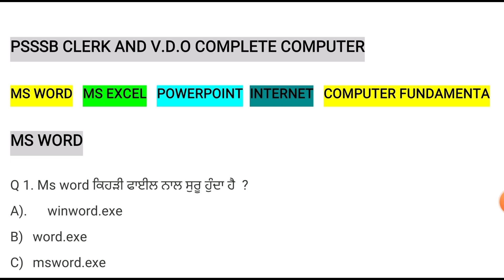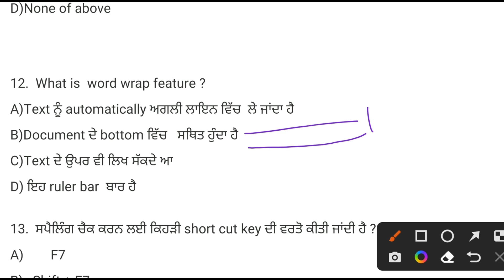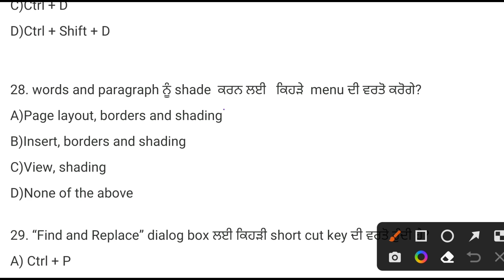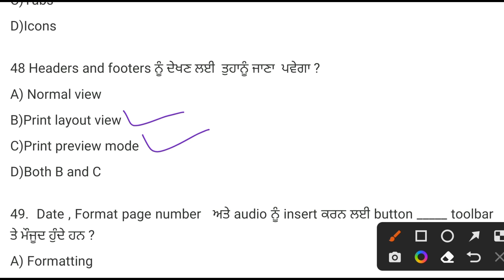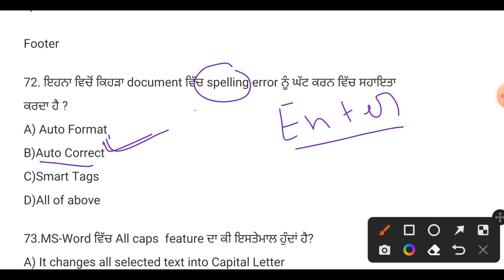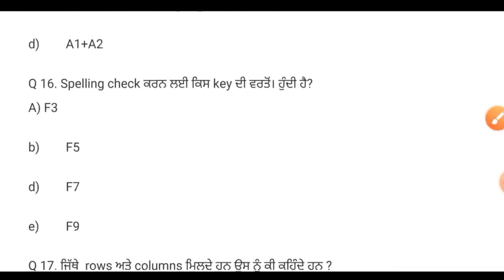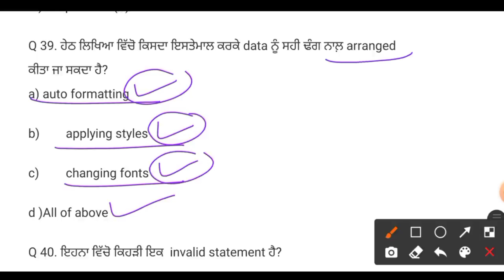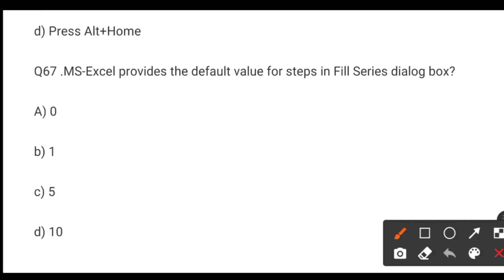psssb clerk and psssb gram sevak complete computer . psssb gk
psssb
 psssb clerk recruitment 2022
 psssb forest guard recruitment 2022
 psssb vdo recruitment 2022
psssb clerk update
 psssb excise inspector
psssb clerk result 2022
 psssb clerk
psssb gram sevak recruitment 2022 syllabus psssb gram sevak syllabus
 psssb gram sevak
psssb gram sevak previous year question paper
 psssb gram sevak recruitment 2021
psssb gram sevak recruitment 2022 apply online, psssb gram sevak eligibility
psssb gram sevak syllabus 2022
psssb gram sevak 2022